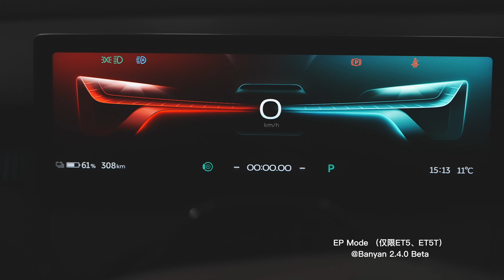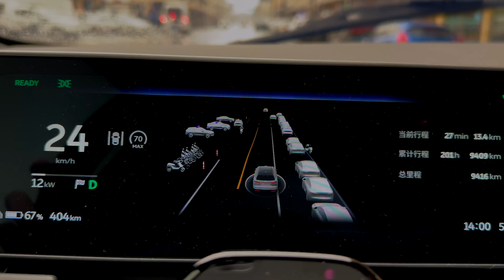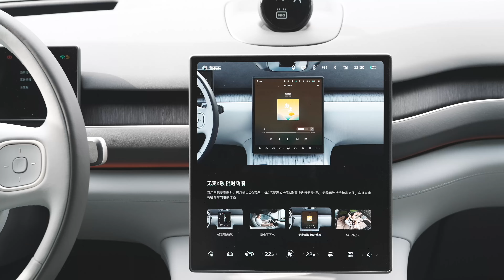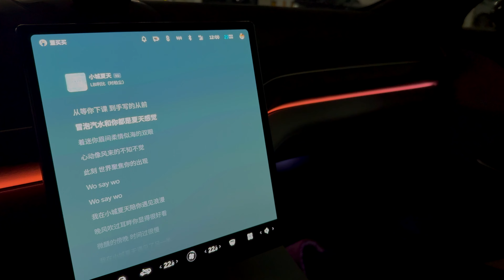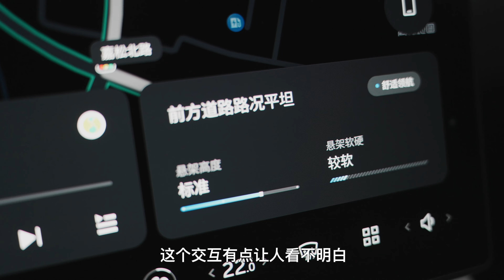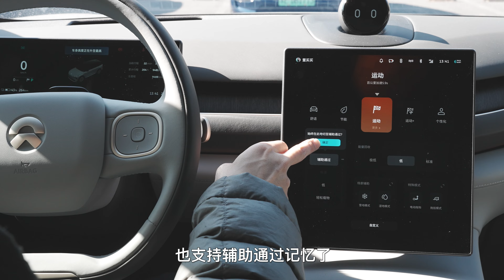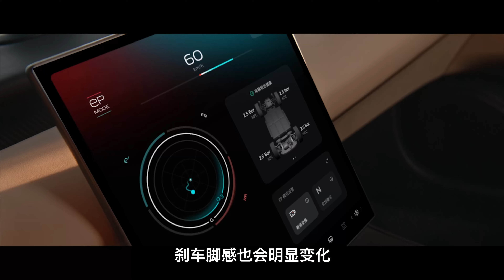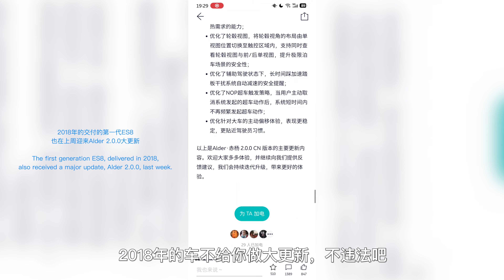当我们聊好用的车机，究竟在聊什么？蔚来NIO Banyan OS 2.4.0打个样【董买买】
当我们聊好用的车机，究竟在聊什么？把平板电脑上车就是好车机？什么时候理解这么差也敢说遥遥领先了。

蔚来Banyan OS 2.4.0来打个样吧。上一次大更新转向盲点影像、NOP车速偏移、游戏中心、日历NOMI记事、换电站图层、加电助手、服务群上车、蔚来整套价值产品给你。

Banyan 2.4.0继续围绕蔚来的能力，把换电不断电、无麦克风K歌、通用避障能力、城市辅助驾驶能力（测试中）都释放。ET5/5T车型，针对他们的性格，还对ESP重新标定了，在EP Mode下，你能获得更多的滑动，获得乐趣。除了蔚来，还有谁？

而且，传说中的NOMI GPT也在路上了，这比有些品牌“让车机写个作文”、“问问车机怎么做生意”，单纯秀一次而没实际价值的东西好多了。

做产品，挺需要定力，挺需要搞清楚什么是真的有用，避免瞎卷。因为“卷心菜，再卷也还是菜”。更重要的，蔚来对2018年交付的产品，6年了啊，还在管！而且前阵子还是大更新！持续更新的能力，让人2024年买车，知道2030年都有人管，这很让人放心。

车机怎么卷？蔚来打好样，你跟不跟嘛。